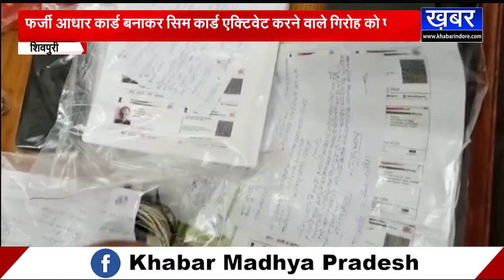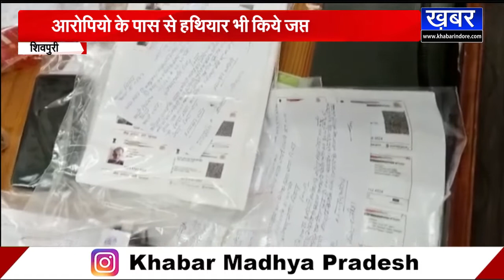SHIVPURI - फ़र्ज़ी आधार कार्ड बनाकर सिम एक्टिवेट करने वाले गिरोह को पुलिस ने पकड़ा